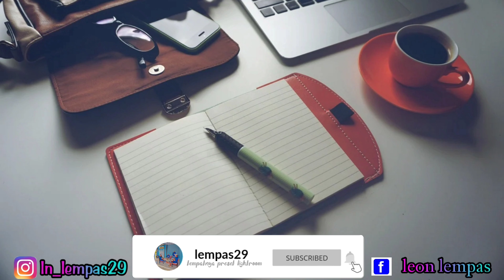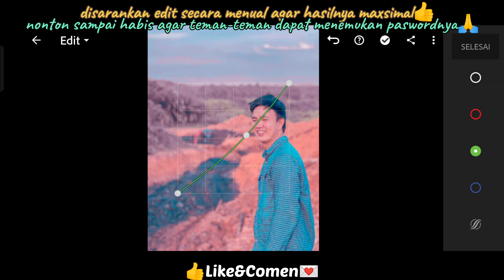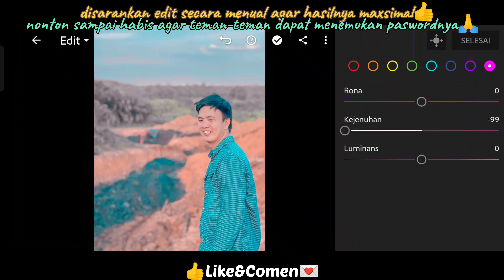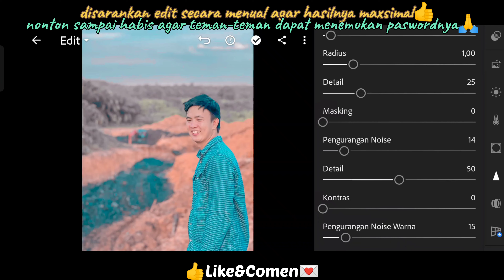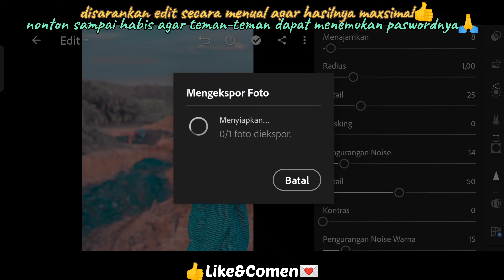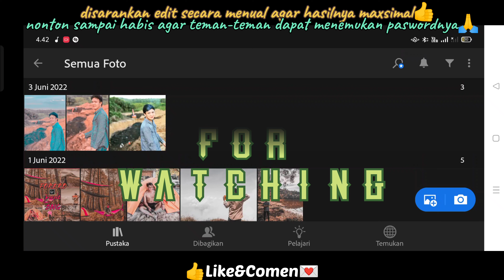Preset Pastel korea Orange | free Lightroom preset | Preset free Xmp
Di video ini, aku akan membagikan preset PASTEL KOREA Lightroom Mobile
• Kamu dapat mengunduh Preset yang tersedia dalam format XMP (Android) preset terlindungi kata sandi/pasword
contoh password
password1 67**
password2 **59
pasword 1 & 2  di gabungkan 6759

 ☑️nonton sampai habis jangan di skip-skip agar teman-teman tidak melewatkannya🙏